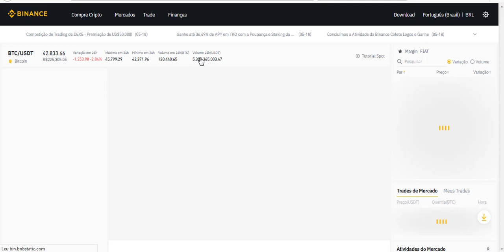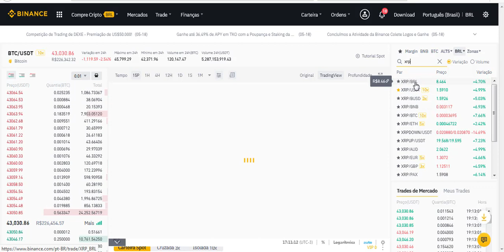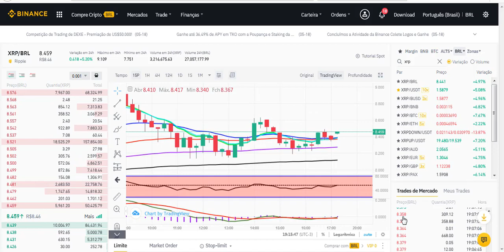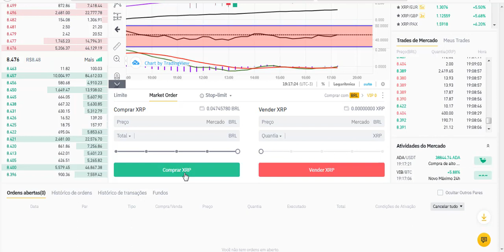XRP ( RIPPLE ) ONDE COMPRAR? Binance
Vale A Pena Comprar Ripple (XRP) Criptomoeda? Nesse vídeo te ensino faço para comprar esta moeda com forte tendencia de explodir.

●  Este site está dando 10 moedas Hoje ultimo dia!

●  CORRETORA COINEX?

📹 ASSISTA TAMBÉM:
💴 COMO criar uma Carteira guardar Ergo e ADA